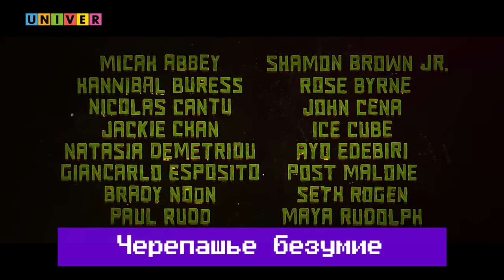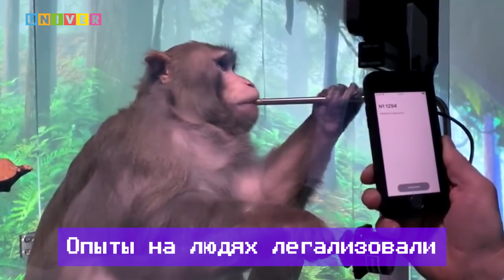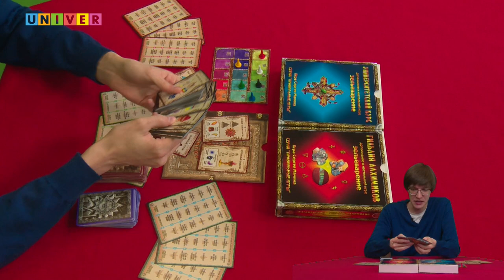Вымпел №29: "Мультивселенная, похождения Смеагола и секретный ингредиент для "Зельеварения""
Добрый летний вечер! Традиционно продолжается вещание программы "Вымпел"! На связи - первый летний выпуск в этом году! А это значит - на станцию "Студенчество" прибывает состав самых свежих новостей из мира видеоигр, комиксов, настольных игр (и не только)!

И сегодня в выпуске ты узнаешь:
🦝Какой следующий эксклюзив SONY выйдет летом на ПК?🤖
🌋Куда Горлума завели поиски его Пре-е-лести?⛰
🧪В чем притягательность одного из главных отечественных настольных хитов?🔮
🤔Можно ли научиться околдовывать разум, обмануть чувства, приготовить зелье известности и даже закупорить в склянке смерть?💀

Не переключайся!⚗
Felix Felicis нам в помощь!🌝